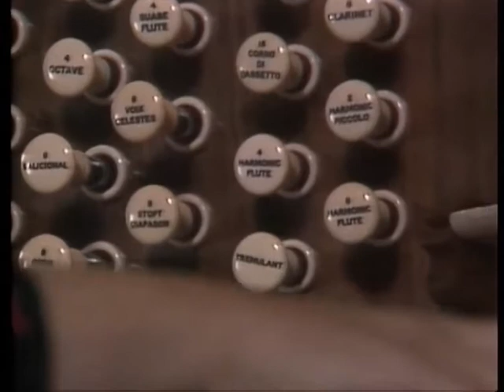Gillian Weir - Variations on America, Ulster Hall.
Gillian Weir plays Rides of the Valkyries at Ulster Hall in Belfast.